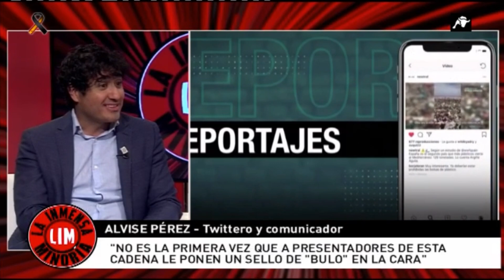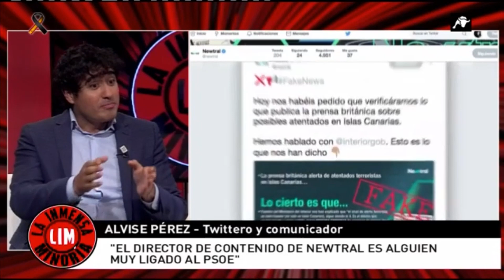Detrás de Newtral, personas ligadas al PSOE, según Alvise Pérez